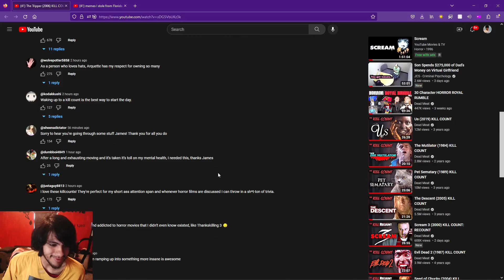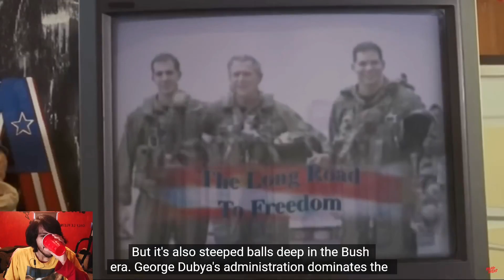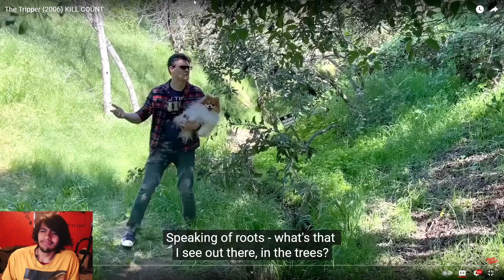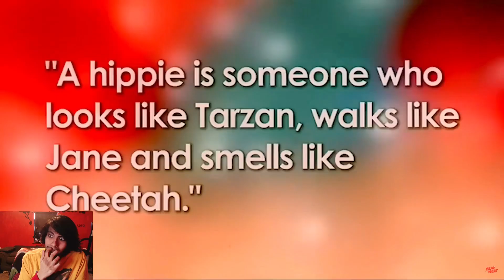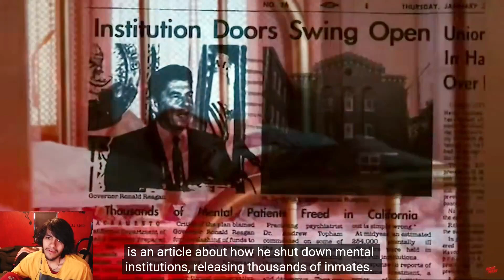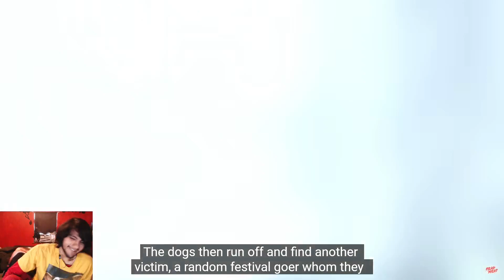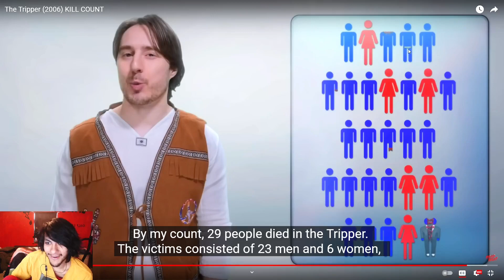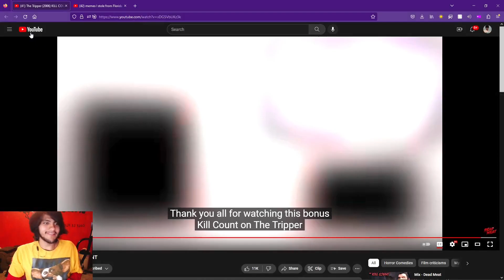Pinkweenie Reacts to The Tripper (2006) KILL COUNT